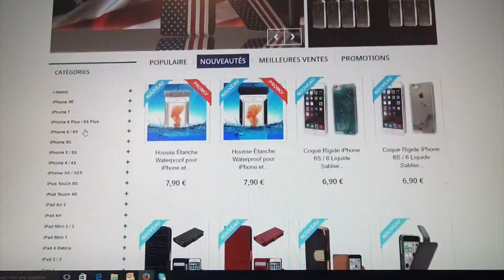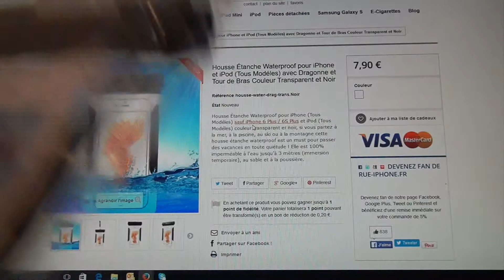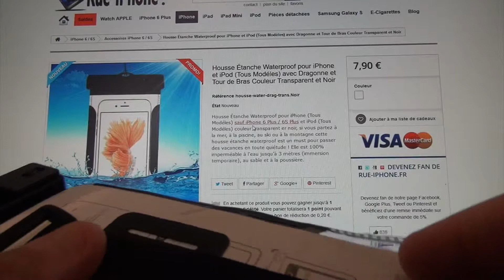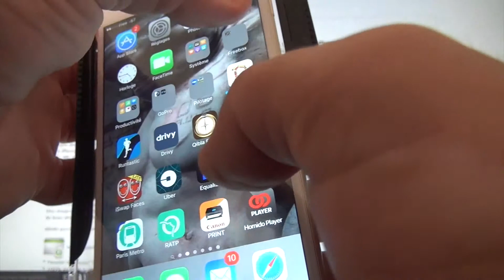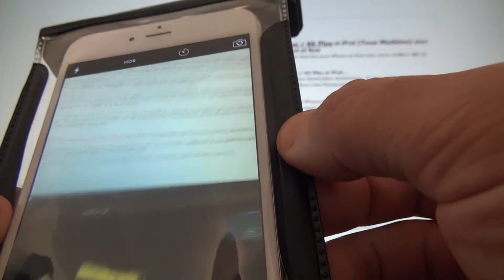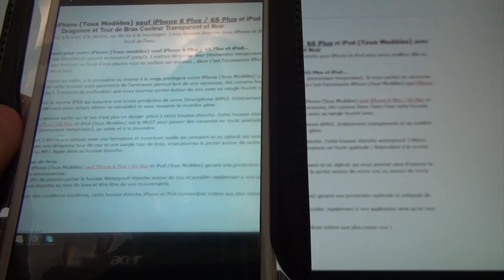Housse Étanche Waterproof pour iPhone et iPod avec Dragonne et Tour de Bras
Housse Étanche Waterproof pour iPhone et iPod (Tous Modéles) avec Dragonne et Tour de Bras Couleur Transparent et Noir

Plus d'info sur Housse Étanche Waterproof pour iPhone et iPod (Tous Modéles) avec Dragonne et Tour de Bras Couleur Transparent et Noir par